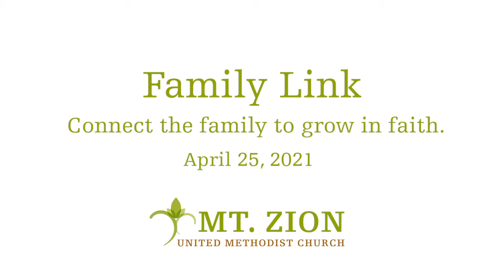Mt Zion UMC Family Link - April 25, 2021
Weekly Sermon & Service from Mt. Zion United Methodist Church, Marietta, GA.
With the new recommendations from the CDC, our local, state and federal government, we are hosting virtual worship service and other church activities. This continues to be a time of re-imagining church and re-imagining community.
and select "NEWSLETTER SIGN-UP" under "STAY IN TUNE WITH MT ZION".